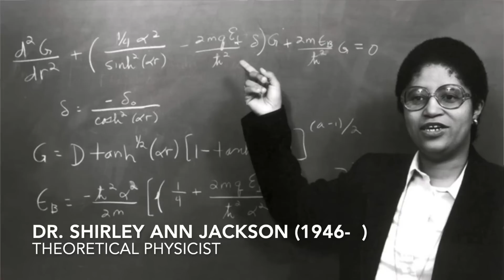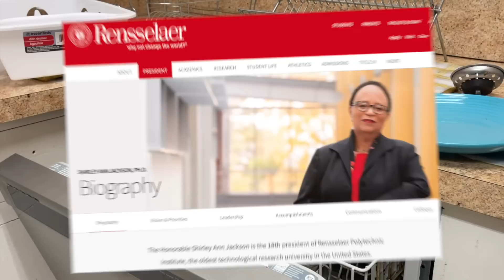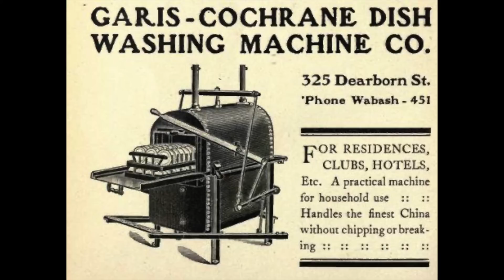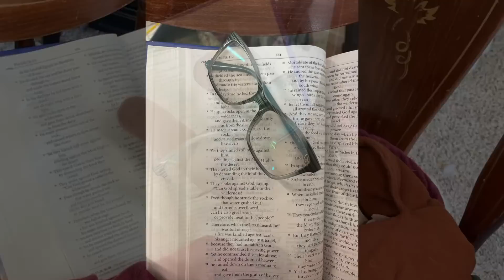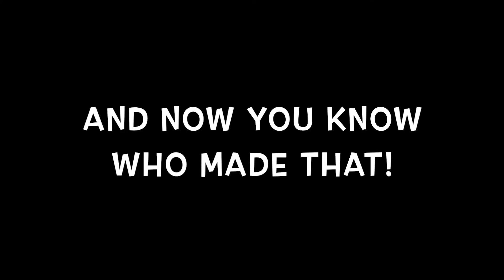Mort presents "Who Made That?": Women Inventors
Hey, kids! Let's learn more about our past and study about women American history makers like inventors and scientists! Mort and Lamb-see-do partner up and fill us in!

Mort, the snail and Lamb-see-do are puppet characters created by JB Brayfindley of Sacramento First United Methodist Church. JB is a teacher, musician, dramatist, puppeteer, video producer and mom. She loves growing deeper in love with Jesus everyday. So does Mort!